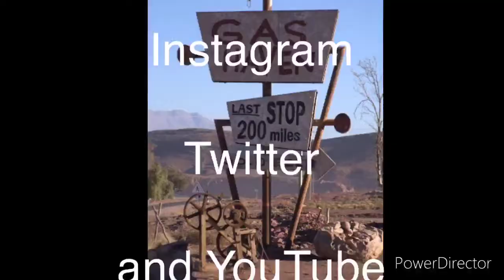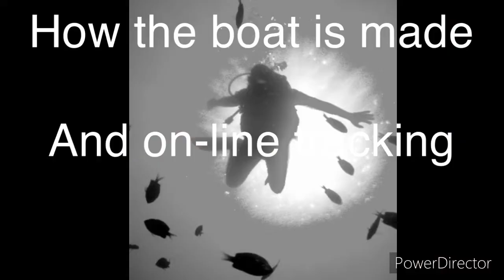KAPITAN PRZYGODA_HD 720p_MEDIUM_FR30.mp4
Introduction to adventures